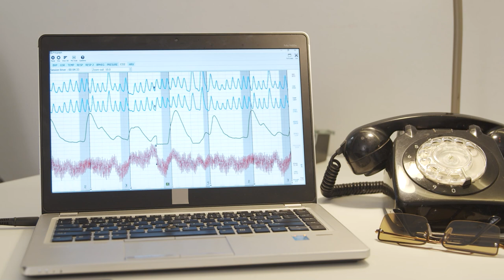Polígrafo 5: Inês Lopes Gonçalves diz a verdade? | 5 Para a Meia-Noite | RTP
Hoje assinala-se o Dia das Mentiras, mas já não há pachorra para aqueles programas que aproveitam este dia para darem tangas super galhofeiras. Por isso, o Vasco Elvas resolveu ter a certeza de que a Inês Lopes Gonçalves só diz a verdade, recorrendo, claro, ao polígrafo.